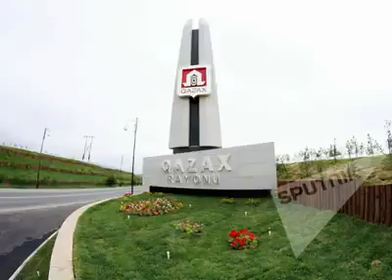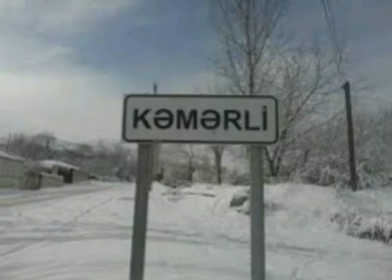Aşıq Şaiq İncəli - Gəraylı havası.Söz Müzəffər Miralay. abunə ol!aşıq musiqisi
Yeni videolar üçün @MrTv353 kanalını bəyənin və abunə olun!